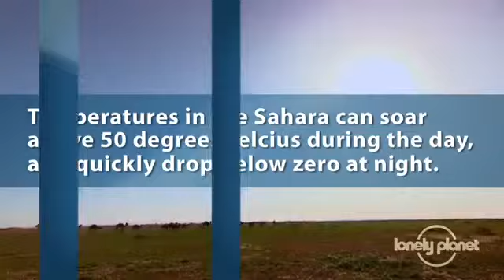Exploring the Sahara Desert, Morocco travel video